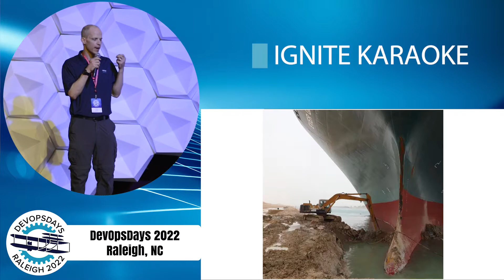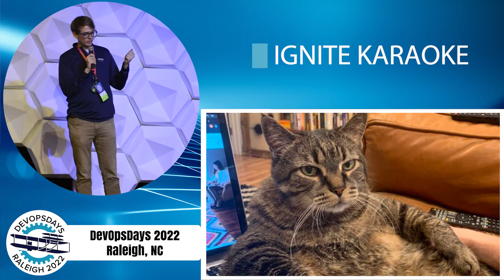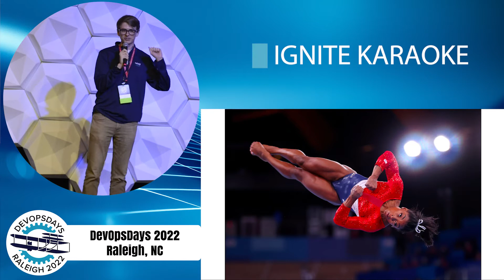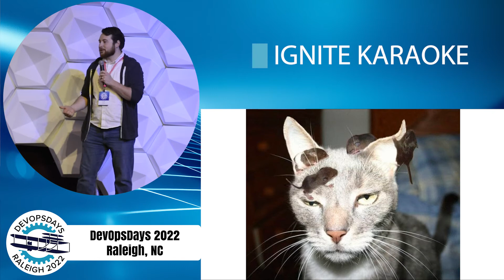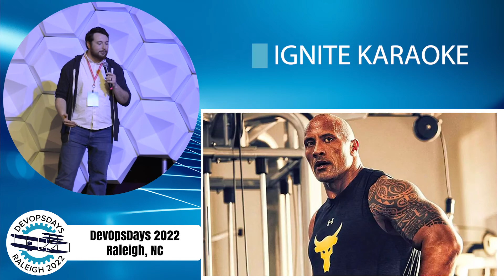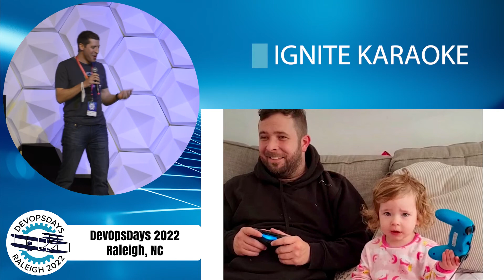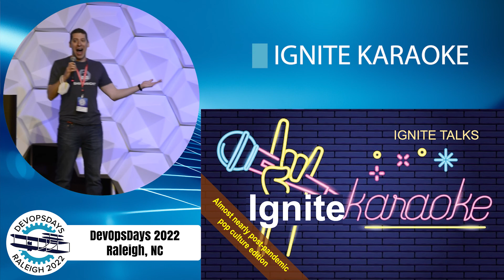DevOpsDays Raleigh 2022 - Ignite Karaoke (Day 1)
Five DevOpsDays Raleigh 2022 attendees conduct presentations using auto-advancing slide decks with very random pictures. Hilarity ensues.